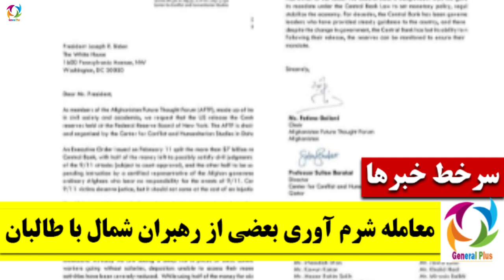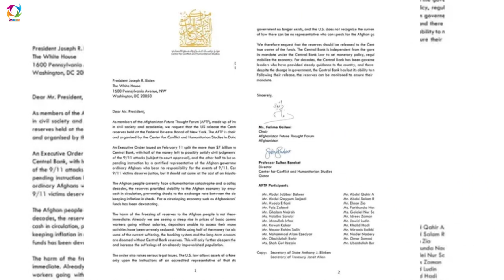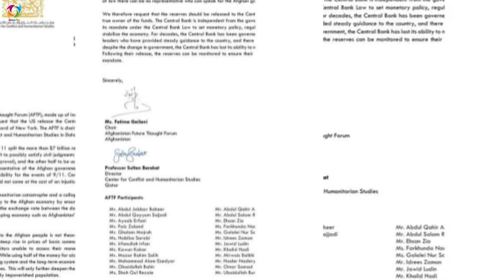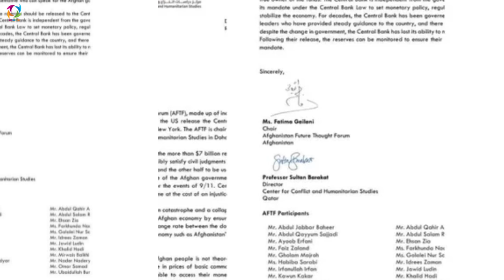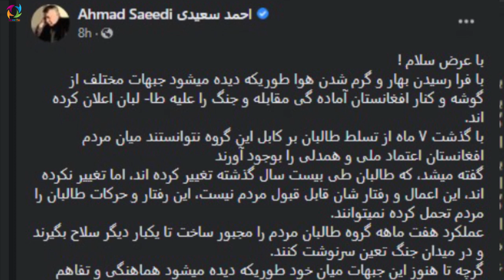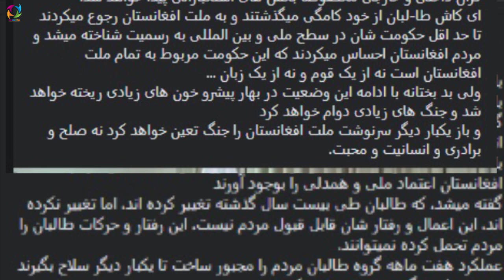عاجل خبری و..حشــ.ـ/ــتنا....ک برای طــ.ـ.ـ.ـا/لـ.ـ.ـ.ـ.ـ.ـبان